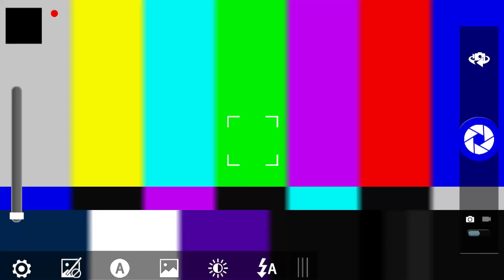❌ REVELO 3 lecciones de Davey Ramsey que NO ESTOY DE ACUERDO + 1 que TE VA A SORPRENDER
¡Gracias por darle like 👍 y compartir, haciendo eso me ayudas a seguir haciendo videos!

➡️ COMPARTE esta publicación a quien creas que le pueda servir y ⁠
📝COMENTA - ¡¡¡Quiero saber qué piensas!!! ⁠